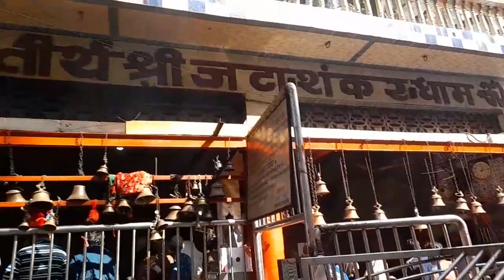Jatashankar Temple || chhatarpur madhya pradesh jatashankar temple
hello guys welcome to our YouTube video

jatashankar Madhya Pradesh
jatashankar vlog
jatashankar Chhatarpur Madhya Pradesh
jatashankar vlog
Madhya Pradesh Chhatarpur
jatashankar temple
Madhya Pradesh view place
Chhatarpur view place
jataShankar temple in Madhya Pradesh Chhatarpur
Madhya Pradesh temple vlog
travel vlog